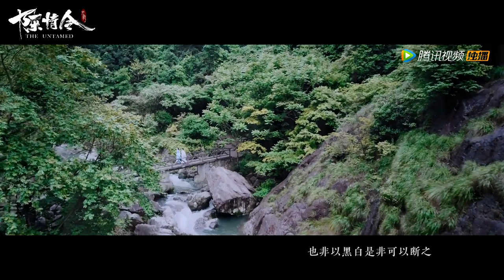《陈情令The Untamed》Official MV 不由 — 刘海宽 Bu You — Liu Hai Kuan 【蓝曦臣角色曲 Lan XiChen Character Song】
《陈情令》是根据墨香铜臭小说《魔道祖师》改编，主演的古装仙侠剧。该剧以五大家族为背景，讲述了云梦江氏故人之子魏无羡和姑苏蓝氏含光君蓝忘机重遇，携手探寻往年真相的故事。
▶共50集，每周三至周五晚20点更新两集
▶主演：肖战、王一博、孟子义、宣璐、于斌、刘海宽、汪卓成、朱赞锦、王皓轩等